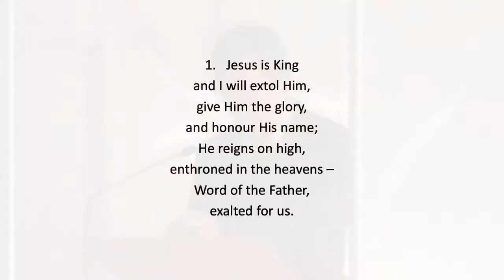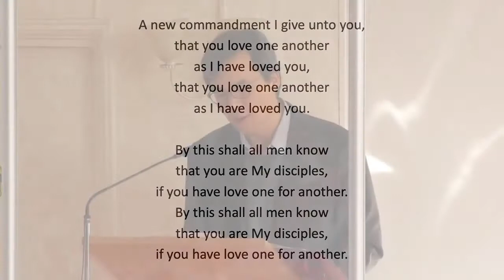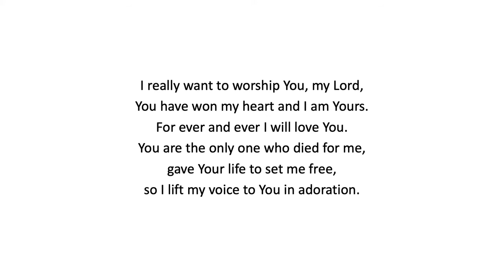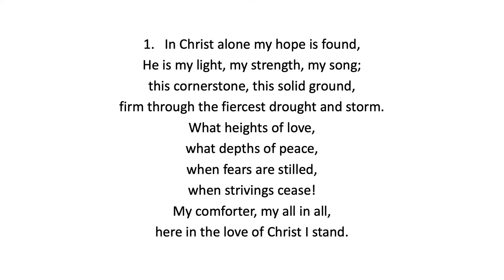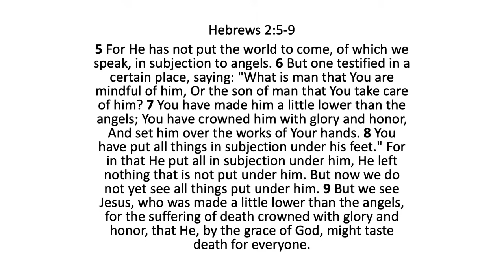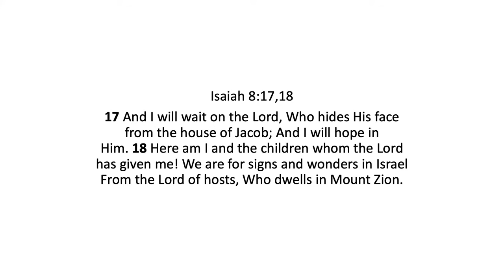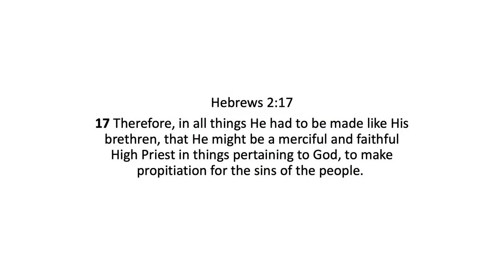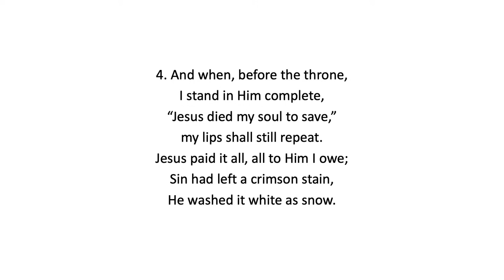Sunday 17th January Morning Service - Bridge Lane - Trevor Stewart Sweet